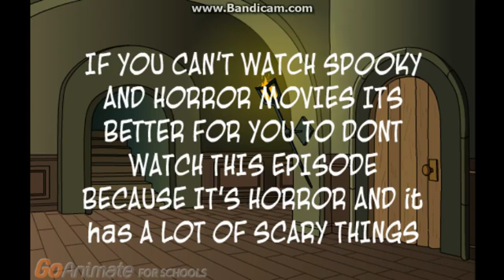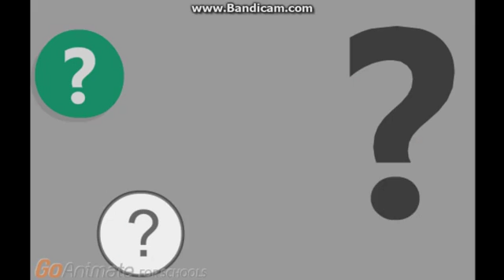City Life - Episode 12 - Home Alone Part 2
This is our scariest episode of Seven Super Friends  HOME ALONE PART 2.Many mysterious and strange things will happen if you want to know more than Watch the episode